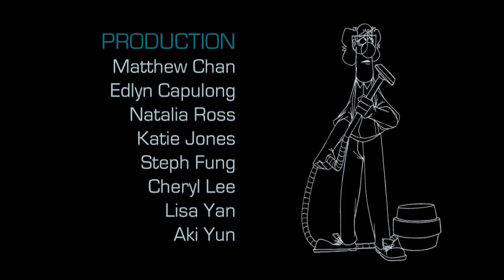A Starry Night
My 4th year animation thesis!